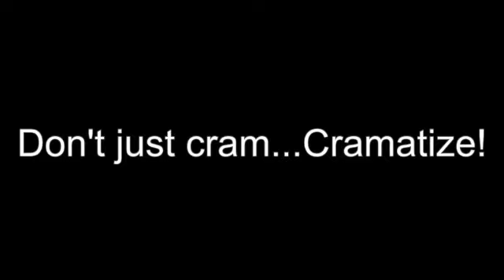Empowering You One Phrase at a Time CRAM 779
At Cramatize!, we understand the importance of cultivating a positive mindset and embracing self-love. Through carefully curated content, we aim to empower individuals on their journey of personal growth and self-discovery. Our collection of quotes and affirmations is designed to inspire, motivate, and uplift, serving as gentle reminders of the incredible potential that lies within each and every one of us.

Experience Cramatize! - the mindfulness channel that blends quotes, affirmations, and various music genres to foster positivity, self-love, self-awareness, and personal development. Immerse yourself in a transformative journey towards inner peace and fulfillment.

Positivity Lives Here.
Don’t just cram…Cramatize!